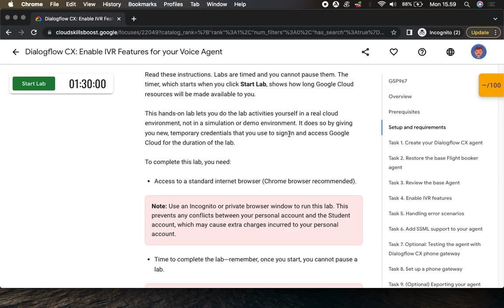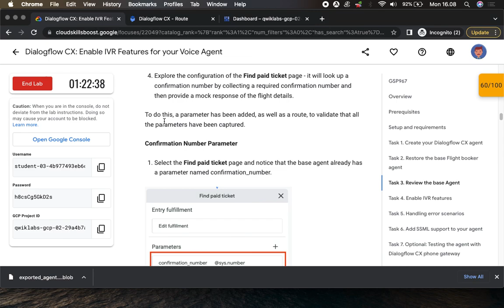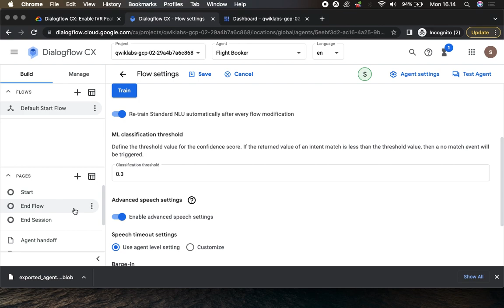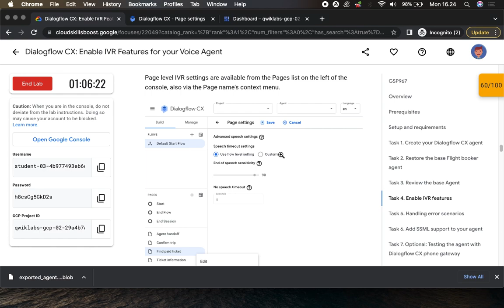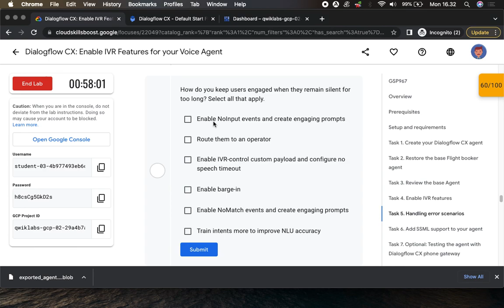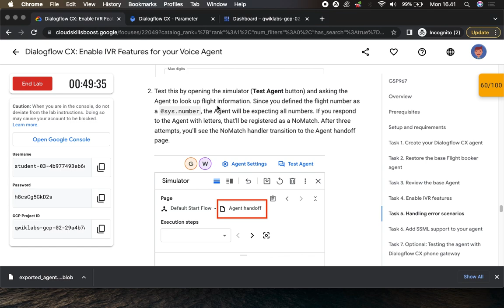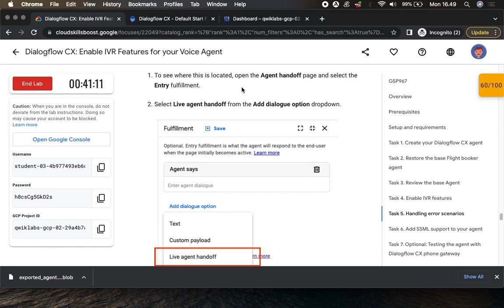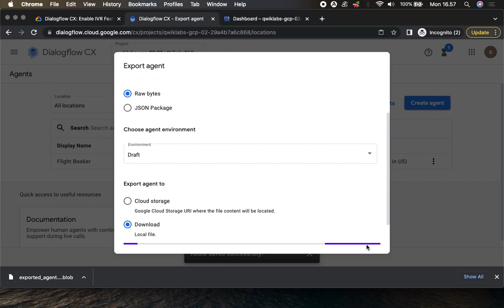Dialogflow CX Enable IVR Features for your Voice Agent GSP967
Overview
Dialogflow CX provides a simple, visual bot building approach to virtual agent design. For a full voice experience, your Dialogflow CX Agent can be integrated with various conversational platforms, including telephony providers. In this lab, you'll explore these Interactive Voice Response (IVR) features as well as two additional features - conversation repair and Speech Synthesis Markup Language (SSML) - that help end users feel as though they're having a natural, interactive, and cooperative conversation.

This lab will show you how to enable various IVR features, but you will only be able to test some of them with the Dialogflow CX Phone Gateway. Features like DTMF (Dual-Tone Multi-Frequency) and Barge-in (where the user can interrupt the bot) are not supported in Dialogflow Telephony and can only be tested with your telephony provider.

In this lab you will continue building a conversational agent, exploring and adding the IVR features that Dialogflow CX provides.

Voice and telephony features such as DTMF, Barge-in, and End of speech sensitivity (so the bot can accommodate for pauses in a phrase, such as a number or ID) can all be configured in Dialogflow CX.

Conversation repair is the practice of fixing misunderstandings, mishearings, and misarticulations to resume a conversation. Repairing a conversation can help build a user's trust by showing that the voice agent is listening to their request. Situations where conversations might fail are handled in a more graceful manner, such as when a voice agent cannot find an intent using the NoMatch event, or when the agent detects no verbal response using the NoInput event feature. You'll configure these events to rephrase a prompt up to a maximum of 3 times and then escalate to a live agent to avoid trapping users in a loop of handling errors.

SSML - Speech Synthesis Markup Language helps make the Text-to-Speech voice interaction sound more natural.

To do this work efficiently you'll restore a provided agent. This agent will have 2 new pages and an additional intent that will jumpstart your exploration of the new conversational features.

In this lab you will do the following
- Enable and configure IVR features
- Add in NoMatch and NoInput handling scenarios to escalate to an Agent
- Add in rich voice responses with SSML